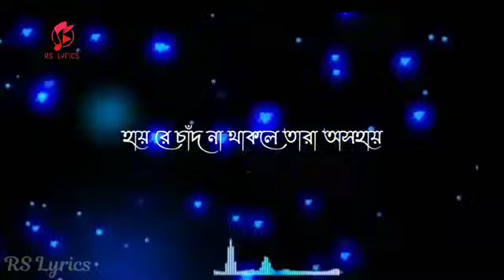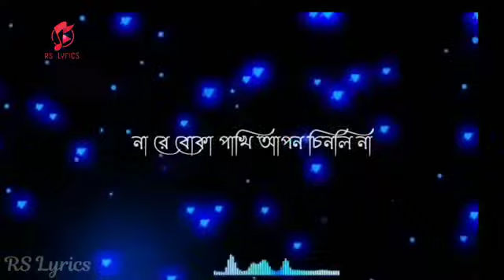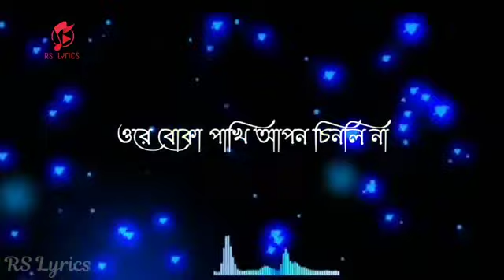Boka pakhi Apon Chinlo na ,Atif Ahmed Niloy/ new Bangla song 2022 😘